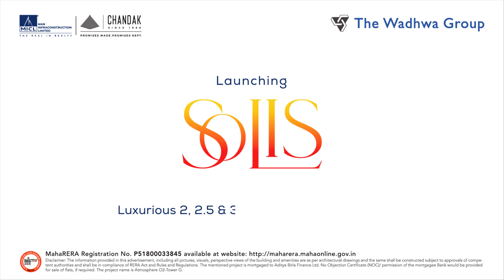Launching Solis | 20+ lifestyle amenities for every age-group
At Solis, every aspect is designed to elevate your living experience. From the smallest details to the most standout features, it makes life better at every stage. From the grand entrance lobby to the VENTILIT design architecture and 20+ amenities, it invites you to interact with every square foot mindfully designed to make every experience better.

MahaRera Registration No. P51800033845 available on maharera.mahaonline.gov.in | The project name is Atmosphere O2-Tower G